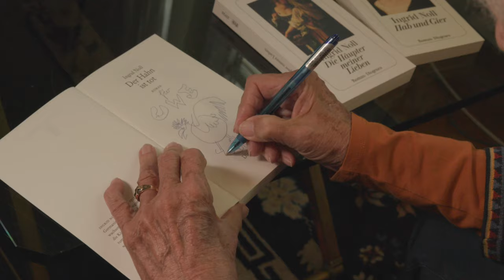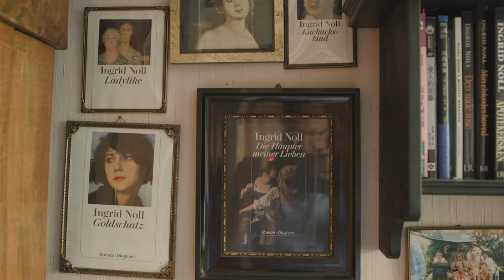Ingrid Noll - Eine Dokumentation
Dokumentation über das Leben und Werk der Weinheimer Schriftstellerin Ingrid Noll.
Kapitel:
00:00 Intro
00:24 Einführung
02:12 Interview (Kindheit in China)
04:30 Interview (Jugend in Deutschland)
11:03 Interview (Ankunft in Weinheim)
12:45 Interview (der Weg zum Schreiben)
14:54 Interview (Romanentwicklung)
18:49 Interview (Schriftstellerin und Mutter)
20:11 Interview (Tipps für Nachwuchsautoren)
20:58 Outro